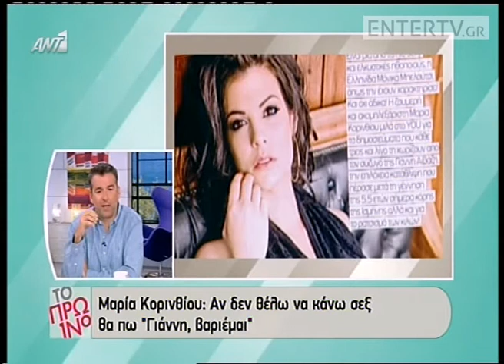Entertv: Λιάγκας για Σκορδά: «Είναι σεμνή η Φαίη! Δεν τα λέει αυτά!»